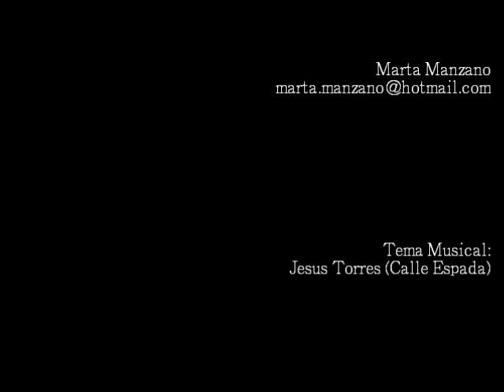Marta Manzano - Flamenco